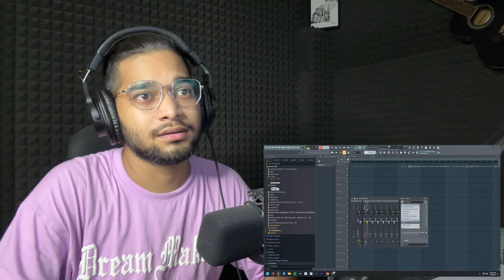KR$NA - SHUT UP 🤯💀 | REACTION | KALAMZONE